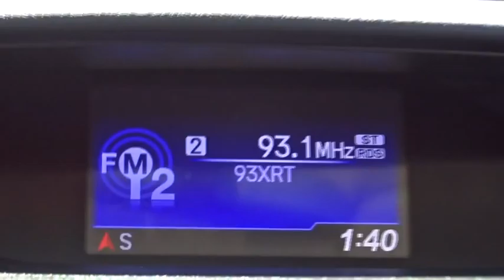2013 Honda CR-V Countryside, La Grange, Oak Lawn, Westmont, Hinsdale, IL B8361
2013 Honda CR-V

Continental Honda
5901 La Grange Road

Call for special pricing *Certification fee included in sales price!* *Low Miles* *This 2013 Honda CR-V EX* *Bluetooth* *Backup Camera* *Save money at the pump knowing this CR-V gets 30.0 MPG!* *Certified* *Please let us help you with Finding the ideal New, Used, or Certified vehicle, - Getting the best prices and incentives available and Explaining purchase, lease, and financing options.* *Continental Honda prides itself on value pricing its vehicles and exceeding all customer expectations! The next step? Give us a call to confirm availability and schedule a hassle free test drive! We are located at: 5901 South La Grange Rd, Countryside, IL 60525.*